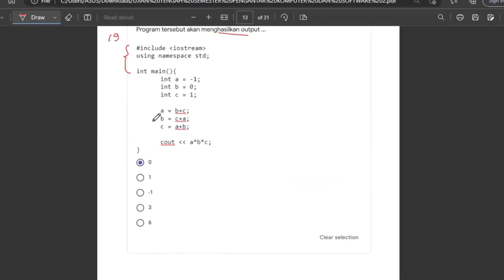UTS PKS 2 TPB ITERA - Soal 19